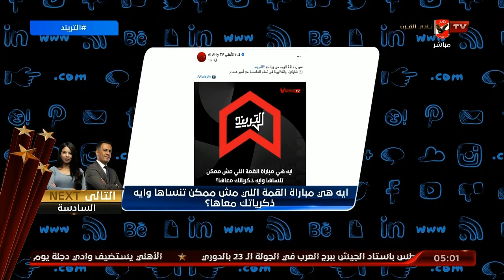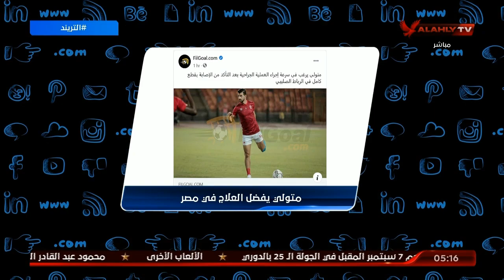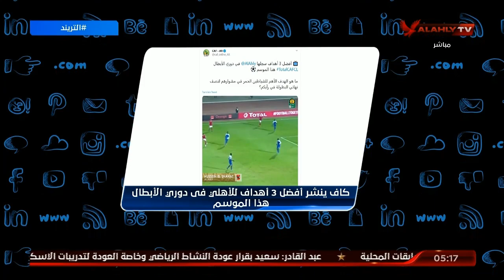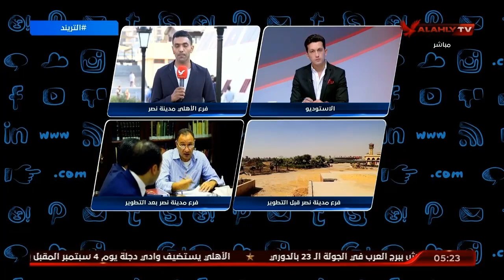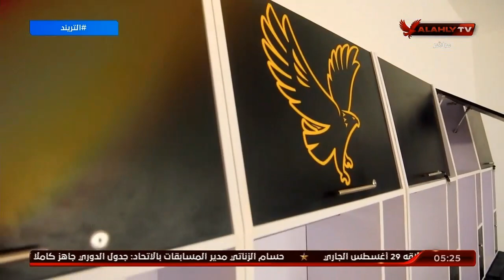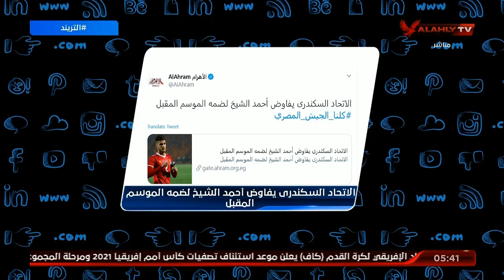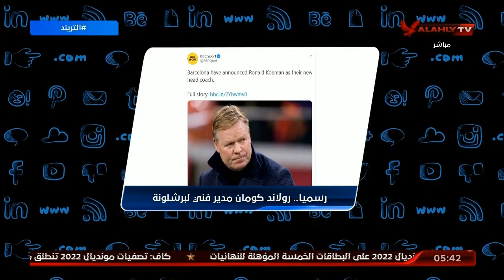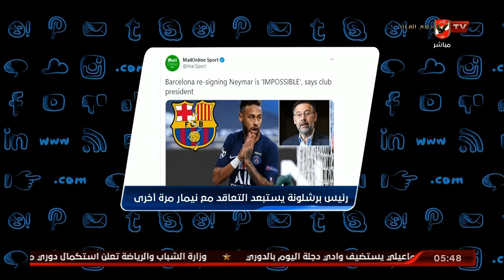حلقة التريند | امير هشام | 19-8-2020